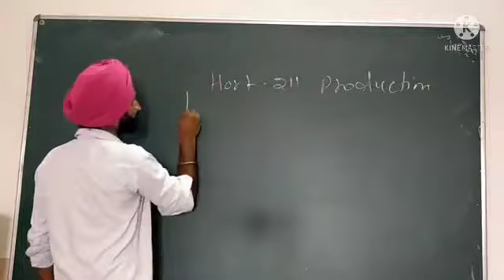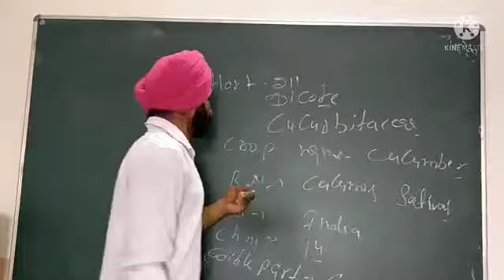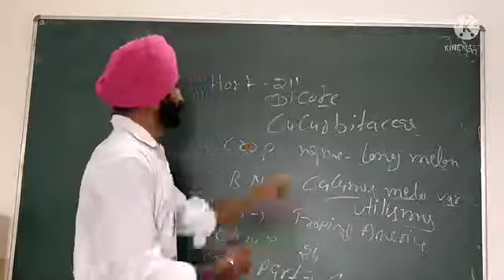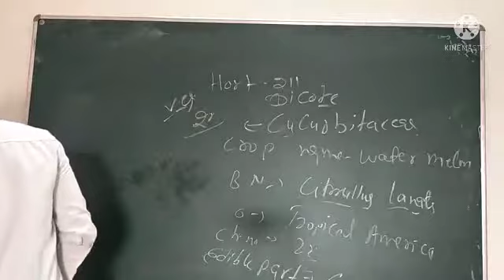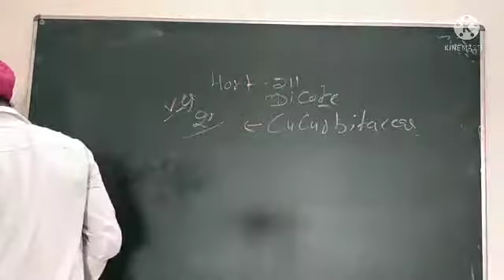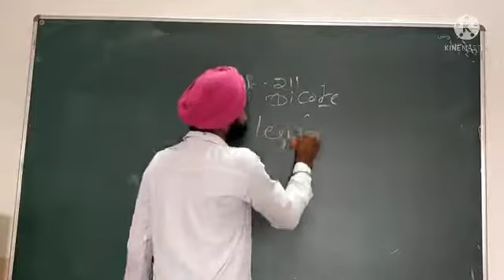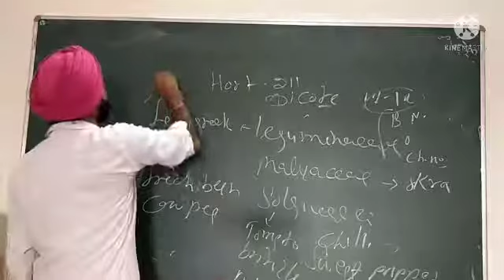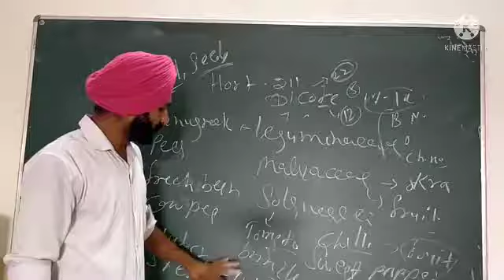HORT-211 chilli part 2nd